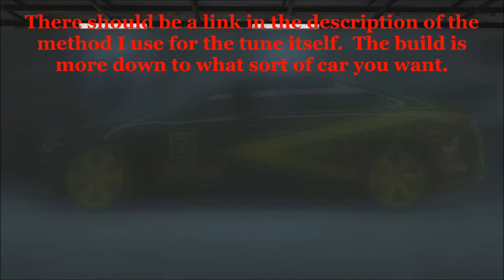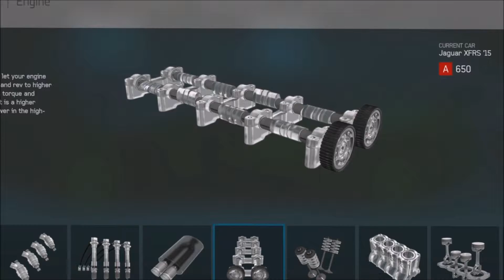Forza 6 tune revisited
Yeah using the stability thingy...not good.